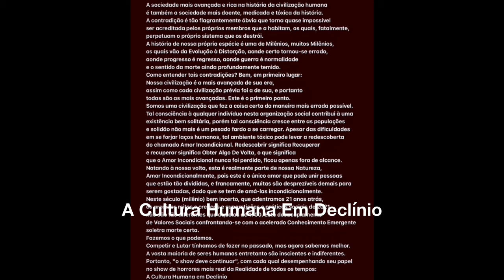A Cultura Humana Em Declínio